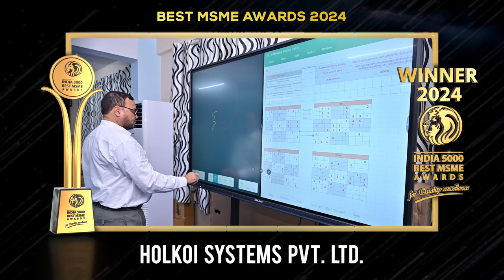Holkoi Systems Pvt. Ltd. - India 5000 Best MSME Awards 2024.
Holkoi Systems Pvt. Ltd. specializes in manufacturing innovative audio-visual products, including LED projectors, interactive panels, and audio systems. The company is committed to providing user-friendly, sophisticated solutions that enable customers to access the latest and most reliable products at affordable prices. Holkoi Systems Pvt. Ltd. aims to create opportunities for employees and add value to stakeholders.

The company envisions developing advanced technologies that simplify user experiences while ensuring high standards of quality and compliance with international and national regulations. Holkoi Systems Pvt. Ltd. aspires to lead the industry by continuously enhancing its product offerings and fostering a culture of innovation.

The mission of Holkoi Systems Pvt. Ltd. is to be a world-class manufacturing and solutions-driven organization. The company is dedicated to delivering consistent, measurable results that exceed customer expectations through exceptional product quality and service.

Holkoi Systems Pvt. Ltd. operates from a state-of-the-art manufacturing unit, spanning 10,000 square feet, equipped with advanced technologies to support efficient production processes. The company prides itself on its skilled workforce and robust dealer network, enabling it to serve clients across various sectors effectively.

The company has established strong relationships with elite clients, including prestigious educational institutions and organizations, which highlights its commitment to quality and customer satisfaction.

Established in the year 2019, based in, Bengaluru, Karnataka. It is one of the fastest-growing companies in India.

India 5000 Best MSME Awards 2024, For Quality Excellence, Goes to, Holkoi Systems Pvt. Ltd.